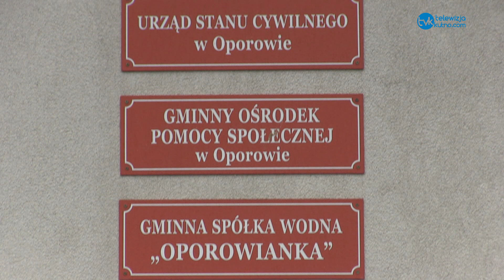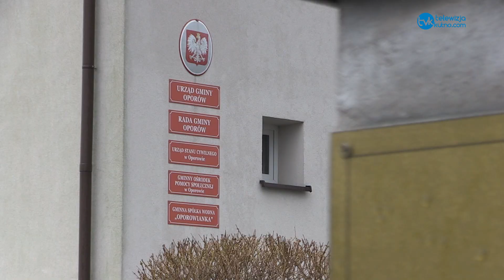Co nowego w gminie Oporów?